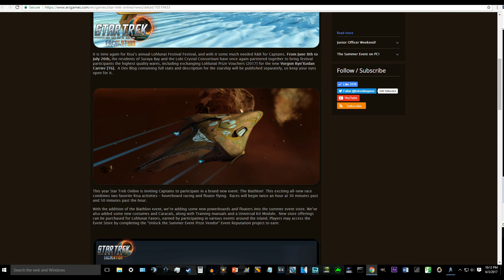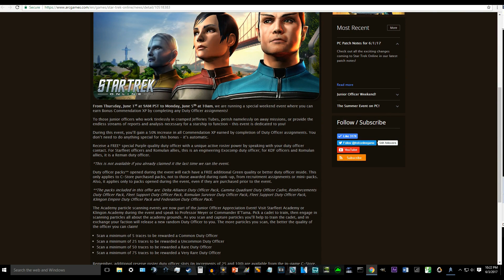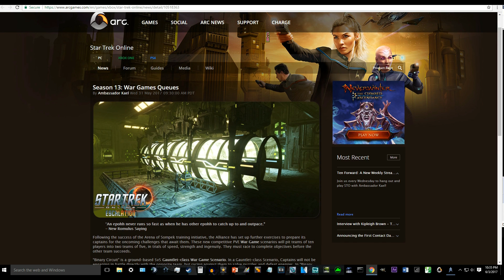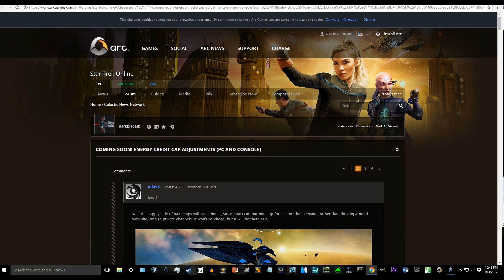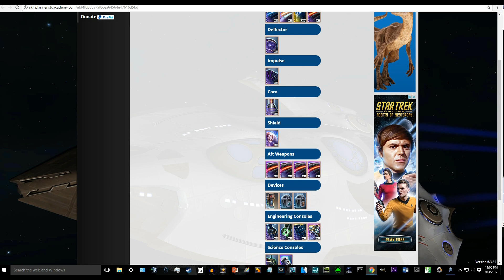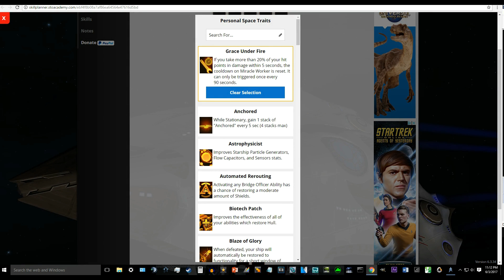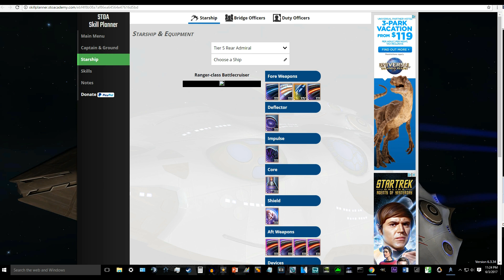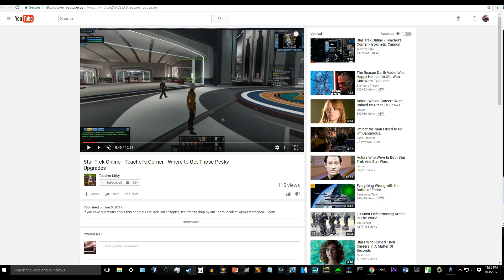Pilot Review Episode 81 Gorn Speedo Invasion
If you would like to see more great content like this, please help send Pilot Review Show back to Star Trek Las Vegas.

Owner – SARoss

Hosts – CaptainBladej52, TeacherKirby, Artie, Neela D'tan

· The Buggy Corner w/ CaptainBladej52

· RP Corner w/ Artie

· Safest job as an RPer

§ Civilian (Simple trader, scientist, medic)

§ Starfleet Diagnostics Analyzer (Sees all on a starship, but that's it)

§ This is actually a trick question: If it was a safe RP Event, it'll be boring.